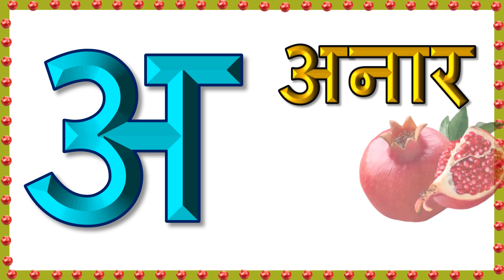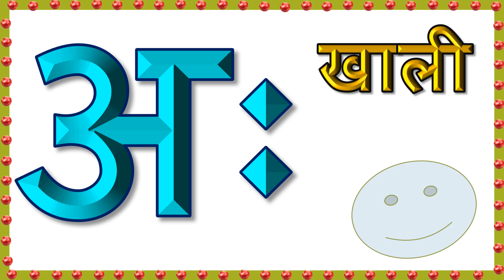​A se Anar,अ से अनानास, आ से आम, हिंदी वर्णमाला, hindi varnmala,अ आ इ ई,क ख ग,अआइई,अ से अनार आ से आम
Hello kids.
                            हमारे चैनल   "SKOOL"   पर आपका स्वागत है 🥰

अ से अमरूद,अ से अनार,A se anar,अ से अजगर,अ से अखरोट,अ से अनानस ,अ से अखबार
आ से आम ,आ से आलू,AA se Amm
इ से इमली ,इ से इमारत, इ से इलायची,e se emli
ई से ईख, ई से ईट, उ से उल्लू ,उ से उपहार
ऊ से ऊँट,ऊ से ऊन
ए से एड़ी,ए से एम्बुलेंस,ए से एक
 औ से औरत ,औ से औजार
अं से अंगूर ,अं से अंडा
अः से कुछ नहीं

अ से अनार - Hindi Varnamala Geet - Hindi Phonics Song - Hindi Alphabet Song - ChuChuTV Hindi Rhymes

अ से ज्ञ तक song, अ से ज्ञ तक वर्णमाला, अ से ज्ञ तक english, अ से ज्ञानी तक अनाराम, अ से ज्ञ, अ से ज्ञ तक लिखना, अ से ज्ञ तक वर्णमाला in english, अ आ इ ई उ ऊ ए ऐ ओ औ, rhymes, a se gya tak, A aa i, hindi alphabets, with picture, varnamala in hindi, poem for kids, kids poem, for children, सचित्र, hindi varnamala chart, हिन्दी वर्णमाला उच्चारण, a se anar in hindi, अ से अनार, आ से आम, a to z,कखग, Hindi varnmala,हिंदी वर्णमाला,kids education,kids learn,kids hindi learning,nursery education,kids Hindi teaching,हिंदी स्वर और व्यंजन,

अ से ज्ञ तक song,अ से ज्ञ तक वर्णमाला,अ से ज्ञ तक english,अ से ज्ञानी तक अनाराम,अ से ज्ञ,अ से ज्ञ तक लिखना,अ से ज्ञ तक वर्णमाला in english,अ आ इ ई उ ऊ ए ऐ ओ औ,rhymes,a se gya tak,a aa i,hindi alphabets,with picture,varnamala in hindi,poem for kids,kids poem,for children,सचित्र,हिन्दी वर्णमाला उच्चारण,a se anar in hindi,अ से अनार,आ से आम,a to z,कखग,hindi varnmala,हिंदी वर्णमाला,kids education,kids learn,kids entertainment,kids hindi teaching